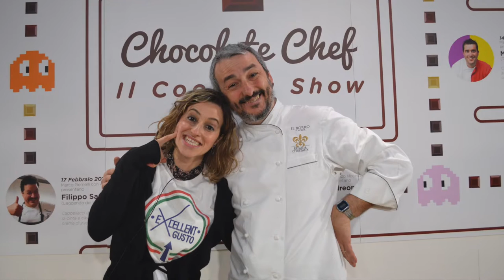Fiera del Cioccolato - ANDREA CAMPANI, Chef dei Ristoranti FERRAGAMO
Fiera del Cioccolato 2017, Firenze - ANDREA CAMPANI, Executive Chef dei Ristoranti di FERRAGAMO a IL BORRO Relais & Chateaux, a Firenze e a Dubai, si esibisce in un Cooking Show condotto da EVA SINOSINI di ExG e MARCO GEMELLI de Il Forchettiere. Prepara un delizioso Cinghiale marinato con Polenta croccante e Cacao servito con una gustosa Salsa di Cioccolato e Vino. Eva di ExG intervista l’Artista della Cucina Toscana dietro le quinte per carpirne i segreti del successo!